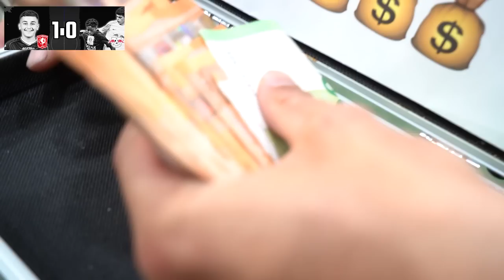U15 - U17 Bundesliga 1vs1 TURNIER um 1000Є zerstörung PUUR!! 😱🔥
U15-17 NLZ-SPIELER 1vs1 TUNIER um 1000Є 😱🔥

Schreibt gerne in die Kommentare ob ich es in Stuttgart, Berlin, Frankfurt oder Köln machen soll!